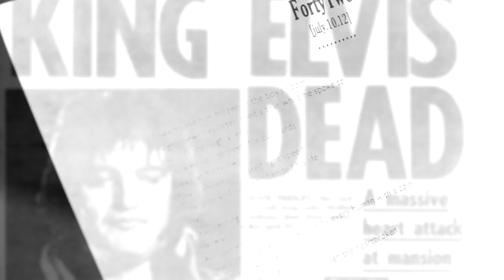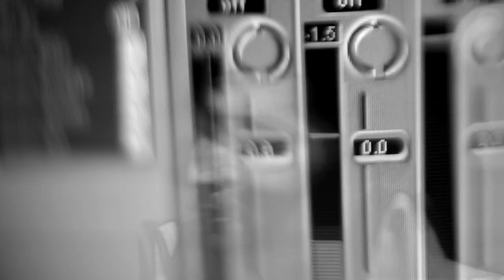D-Sisive [aka Derek Christoff] | Behind The Graceland Gates | One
Derek Christoff [aka D-Sisive]
Behind The Graceland Gates
The Making of FortyTwo

Directed|Edited by: Dan Jardine

Derek Christoff [aka D-Sisive] | Asian Elvis [The Mixtape] | available Tuesday.July.31.2012